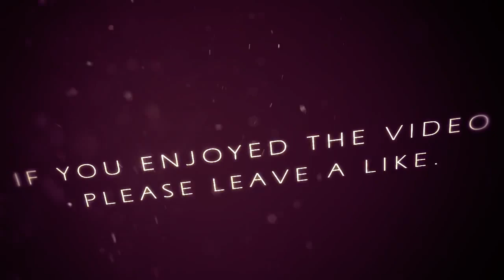Rumble Fighter: Unleashed - Shadow Ninjitsu Tutorial Video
hey guys just a quick tutorial video i made for the new scroll "shadow ninjitsu" that you can only get from the shadow fox corps boxes (85cc i think)
scroll sucks cuz u cant lowjump after any of the hits smh
map looks a little too bright oops
let me kno if u want more tuto videos idk
special thanks to boss/suite/neo